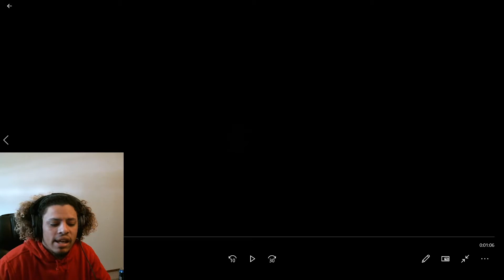Reacting to Polo G XXL Freshman Freestyle 2020